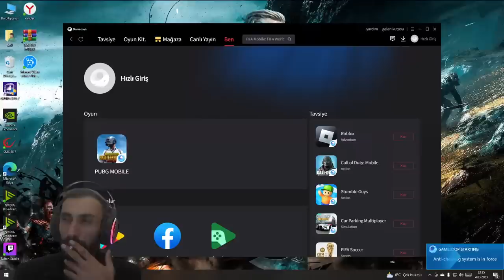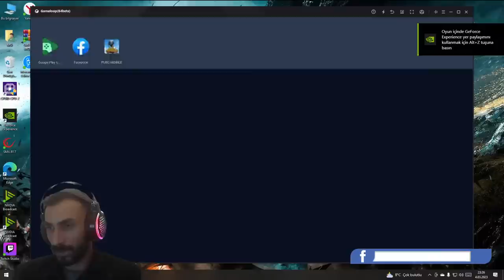Kumar Kumar || PUBG Mobile Have fun chatting while playing games with friends #185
Kumar Kumar || PUBG Mobile Have fun chatting while playing games with friends #177